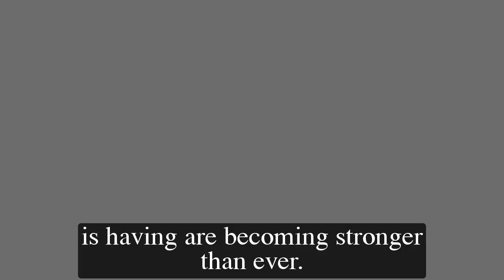General Hospital Shocking Spoilers Ace is in critical condition, Valentin donates his organs to save